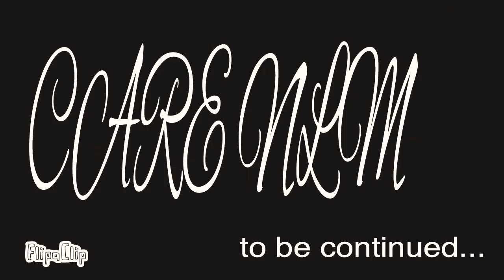Petscop Ep:2 missing father